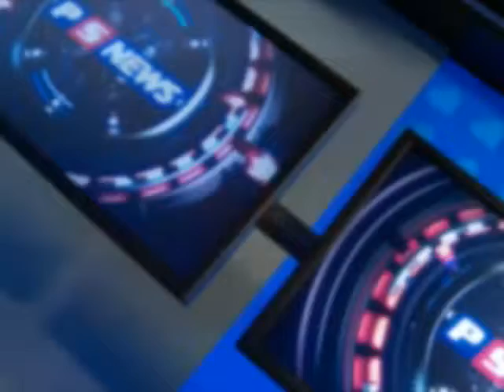PS News PGM 306 - 01/06/2012 Bloque 3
Viernes, bloque 3: Repasamos la actividad de la semana en Casino Melincué: Santa Fe Poker Tour, torneo Rapido y Furioso y el regreso del Poker Go y Maverick. Además el triunfo de Leonardo Fernández en el Gran Prix Poker Series.